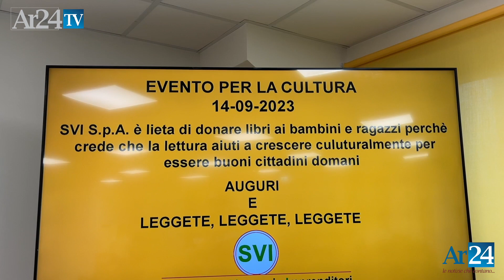"Aiutaci a crescere. Regalaci un libro", la Svi sostiene la lettura a Lucignano e Marciano